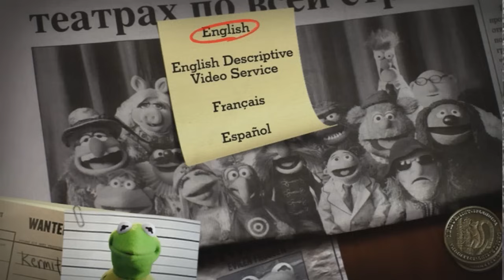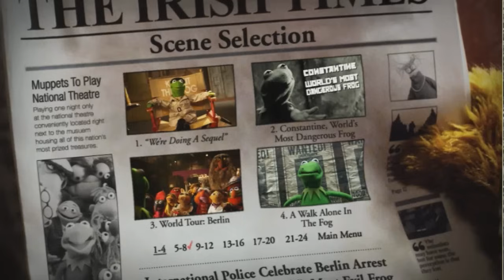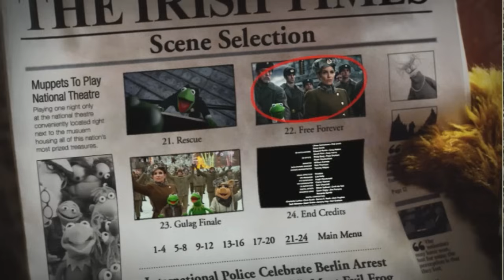The Muppets & Muppets Most Wanted (2011, 2014) DvD Menu Walkthrough